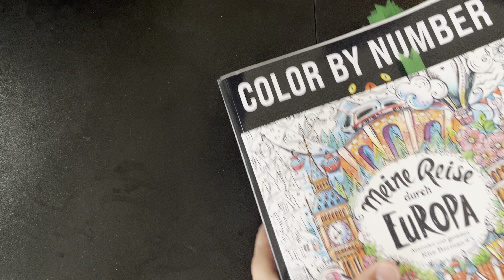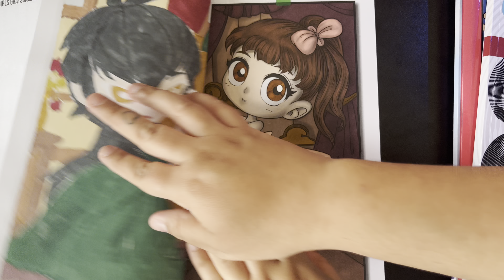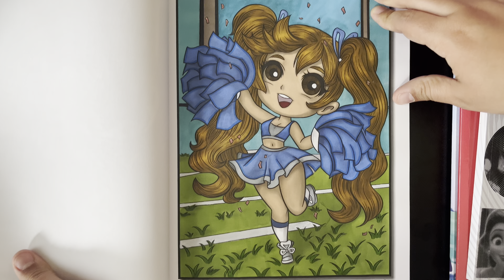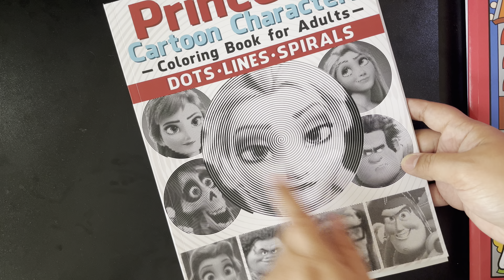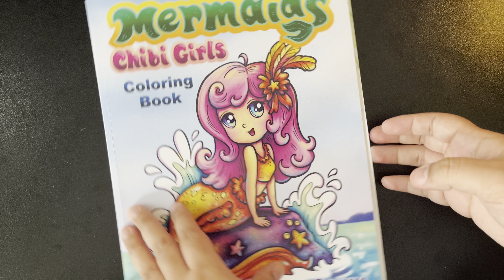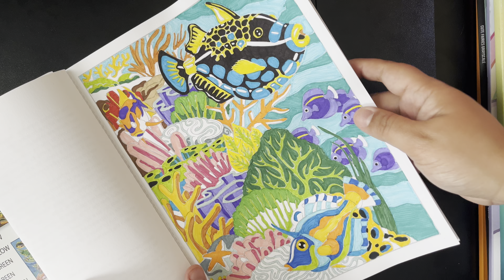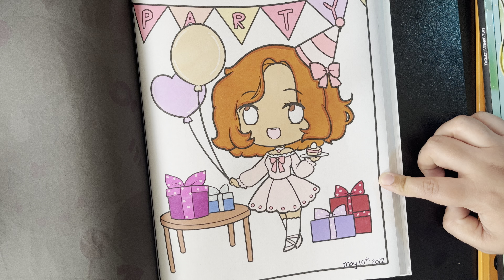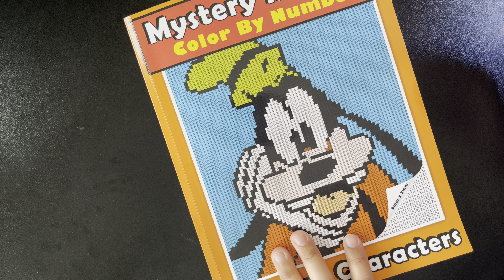COMPLETED COLORING PAGES FOR MAY 2022